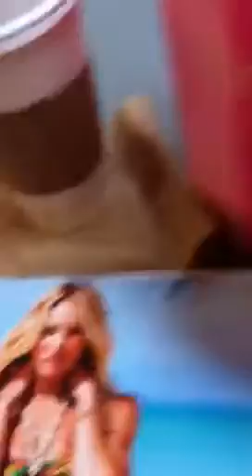Nike shoes and Victorias Secret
What I traded  for my Fossil Watch,